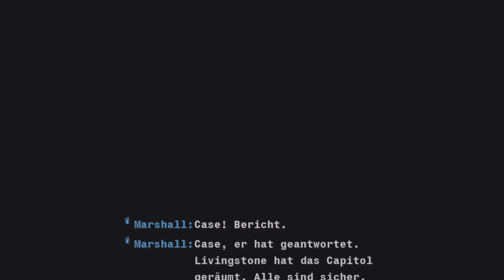BO6 Kampagne Ending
Unknown177_; Joshua Jay Myers (also on Facebook) and Ace King No Commentary

                                                     Benjamin Bauer
                                                     Tonstudio und Recording
                                                     49406 Barnstorf